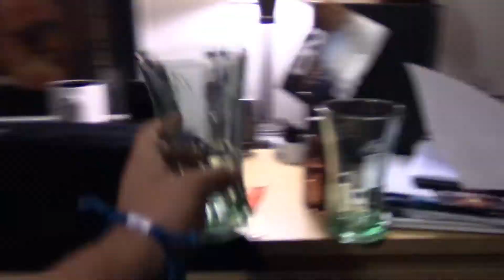DISGUSTING SMOOTHIE CHALLENGE!!!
Here's our video for the nasty smoothie challenge! - TGB